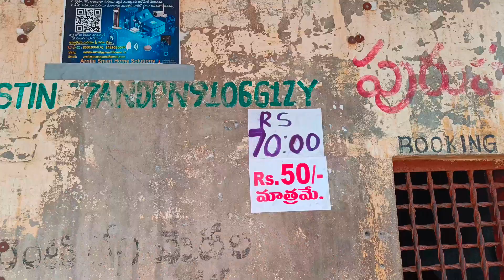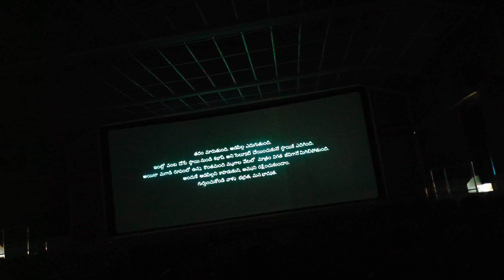50 rs కే విరూపాక్ష టికెట్ virupaksha cinema ticket 🎟️ only 50 rs don't miss#virupaksha#theatre#vlog